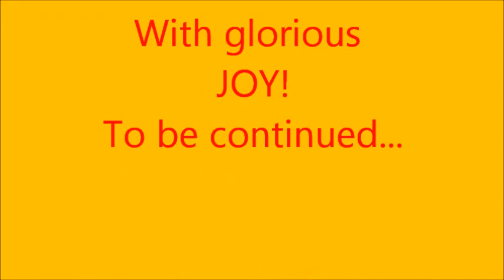The ContiKids at Apa Vie, Peștere, Romania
44 children and 10 leaders are at Apa Vie for a week of rehearsal before embarking on a singing tour in churches in Romania.
This is the second time they have been here.
Your missions dollars at work!